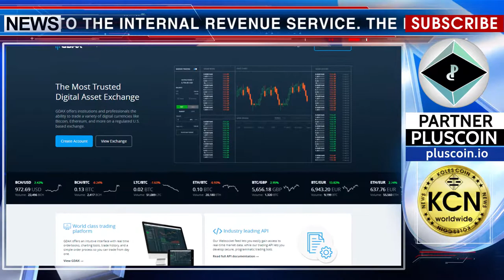Virtual currencies have generated real taxes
Many the US clients of the Coinbase currency exchange have unexpectedly received the 1099-K tax form for 2017. Now users who have received more than 200 transfers or more than $20,000 per year are required to provide data about themselves to the Internal Revenue Service. The form must be filled not only by ordinary clients but also users of so-called business accounts, through which payments for goods and services are made, as well as by owners of accounts on the GDAX platform. Online forums and social networks are filled with complaints from participants of the crypto community. In the TOP of the discussion: the amount of taxes exceeding expectations, the suddenness of the introduction of these norms and the very fact of the necessity of transmitting information about the cryptranstransactions in the IRS.